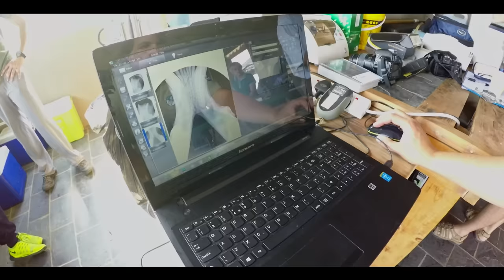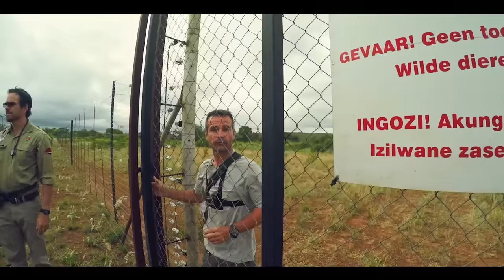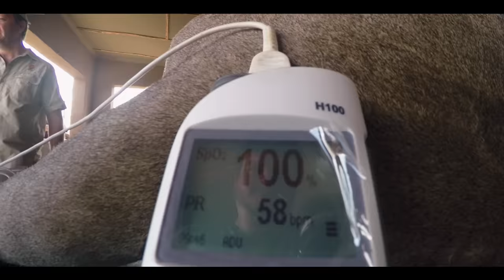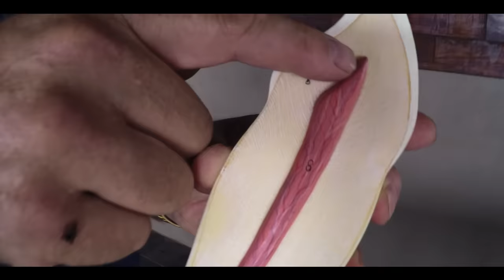Operation Fang: The Lions | Lion Whisperer Membership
Just like us, predators’ teeth must be kept in tip-top condition otherwise they risk developing some serious health problems. But unlike us, they can’t floss! Good thing Kevin, Dr Steenkamp and co are there to help them out.

This is the first half of the Director’s Cut of Operation Fang, a project from back in 2015 that we never released in full. We hope you enjoy!

Become a member of Lion Whisperer TV and receive exclusive videos and content!

The Kevin Richardson Wildlife Sanctuary's mission is to provide a self-sustaining African carnivore sanctuary for the purposes of wild species preservation through education, awareness and funding, especially pertaining to the rapid decline of large carnivores in Africa due to habitat loss, human-predator conflict, unscrupulous hunting, disease and their illegal trade.

To raise awareness, Kevin has now set up his YouTube Channel 'LionWhispererTV'. The channel is all about raising awareness about not only the declining numbers of lions, but also how this rapid decrease is happening. By watching these videos, you are directly contributing to our scheme of land acquisition.

Kevin captures the majority of his footage on GoPro cameras, allowing the viewer to get as close as possible to the lions.

By doing this, Kevin hopes to give people an insight into the lives of these beautiful creatures and to let them see just what they can do to help. You can nearly touch them.